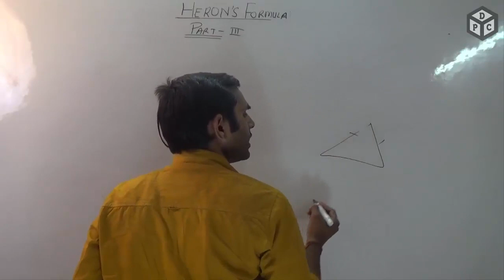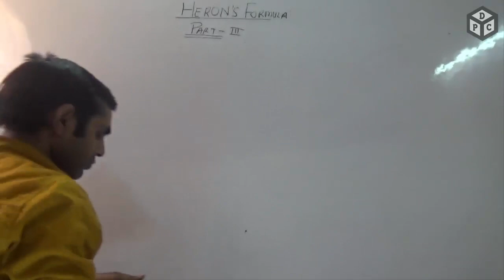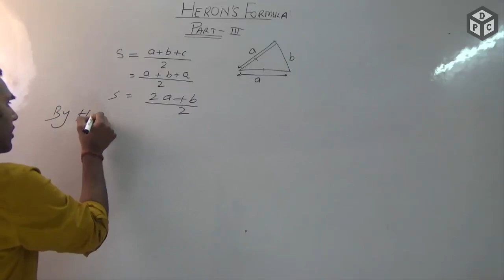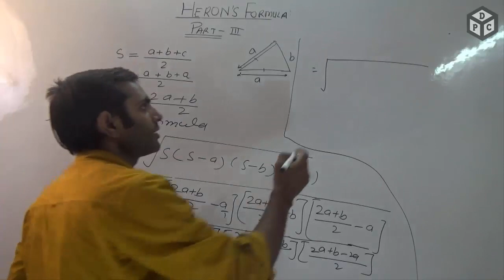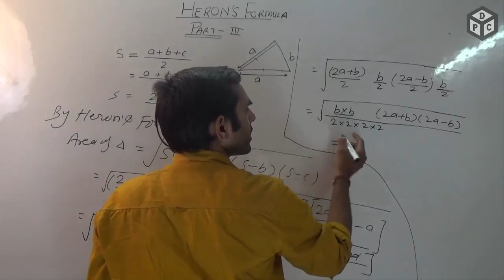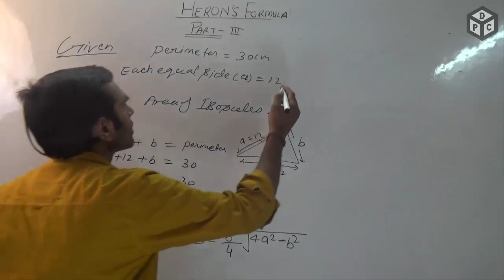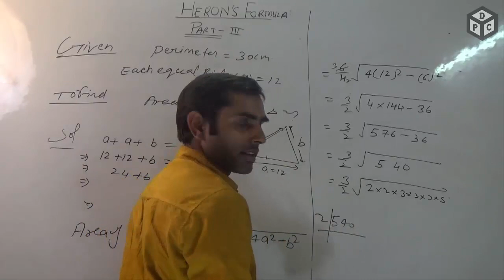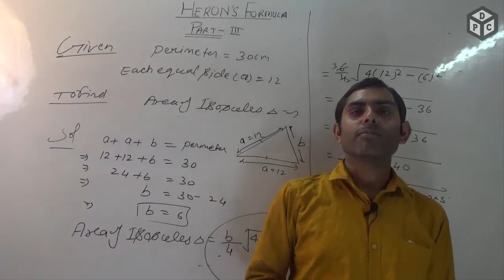Formula of Area Isosceles of triangle||Heron's Formula-NCERT class 9th ||PART3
here we will discuss about Area Isosceles of triangle